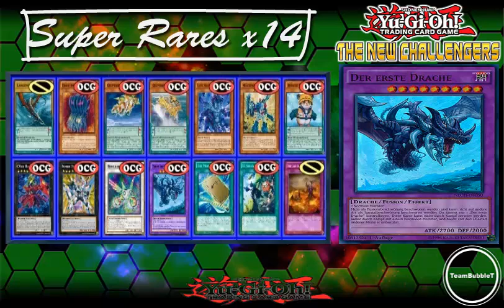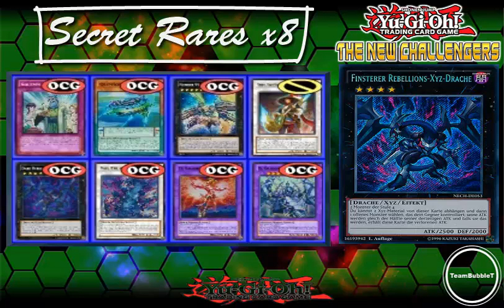TBT: The New Challengers Review (German/Deutsch)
Review zum neuen Booster Set: The New Challengers
wie findet ihr das Set?
welche Karten braucht ihr?
Case Opening coming soon
Top 10 von TeamRagnarok2011:
unser Blog:
unser TCGMarket Account:
unsere Facebook Seite:
►DevPro: TeamBubbleT
►Dueling Network: KidRainen
►etcg: OMGTeamBubbleT
►Hearthstone: BadBoyBudha#2639
-thanks